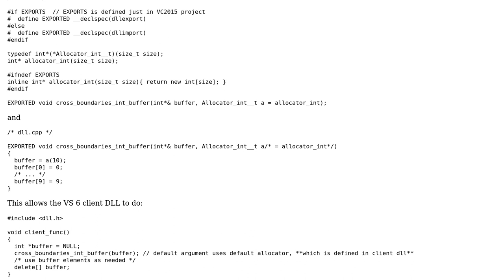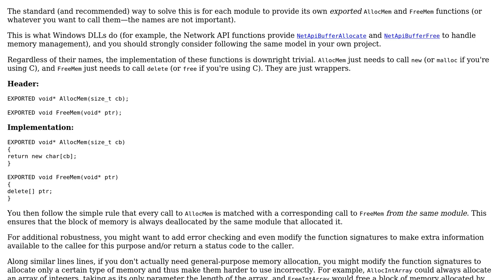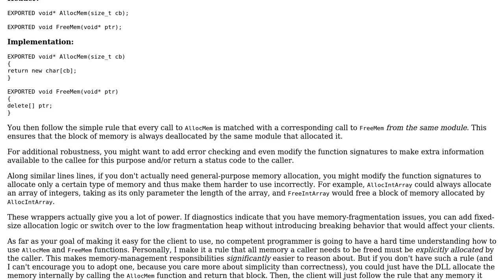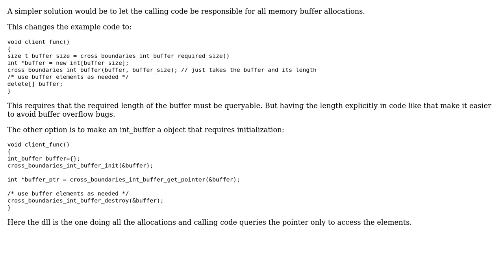Safely handling memory allocation across DLL boundaries in Windows (2 Solutions!!)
Safely handling memory allocation across DLL boundaries in Windows

With thanks & praise to God, and with thanks to the many people who have made this project possible! | Content (except music & images) licensed under CC BY-SA | Music | Images & others | With thanks to user user1832484 user ratchet freak user Cody Gray and the Stack Exchange Network Trademarks are property of their respective owners. You are responsible for your own actions.